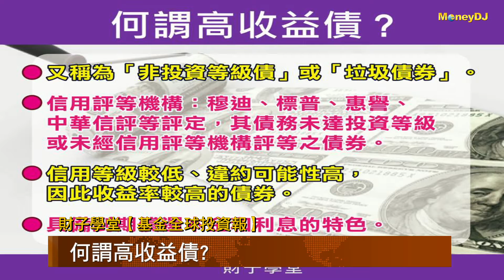【財子學堂】基金全球投資報 - 全球高收益債券反彈亮眼 買點到了嗎?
高收益債過去一年動動蕩蕩，尤其是淨值不斷下跌，投資人是哀鴻遍野，但是最近好像出現了一波反彈，是不是高收益債的春天來了? 今天的財子學堂要來跟各位好好的解析一下！

林成蔭簡介：
台灣證券分析師、萬寶投顧基金事業處執行副總、新光投信協理、組合基金經理人、政府四­­­­­­­大基金代操經理人、各大企業與政府機關講師、《財子學堂》創辦人及專欄作­家­。­著­作­：­股­海樂活、遨遊股海。

廖大緯簡介：
CCIM認證侯選人；為花旗銀行委託台灣首次公開喊價銷售仲介；為國內外銀行及資產公­­­­­­­司處理不良債權交易；蘋果日報專欄作家。現任台灣與國際不動產仲介與顧問­、­《­財­子­學­堂­》專欄作家。